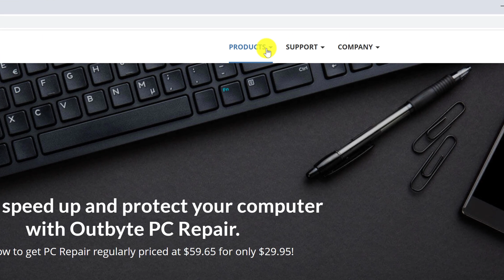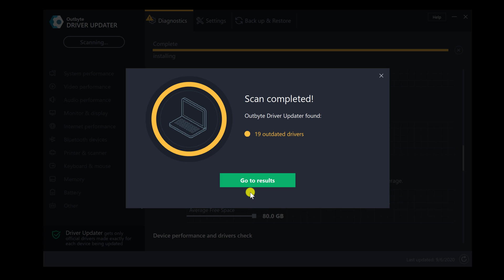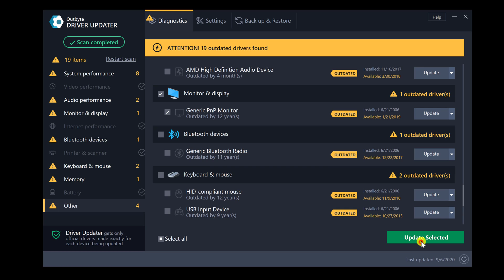How to Update Drivers in Windows 10 Using Outbyte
In this guide, we'll show you how to update drivers in Windows 10. But first, you need to understand precisely what a driver is.

Every piece of hardware requires a proper driver to work correctly because drivers are the soul of every computer. It’s essentially a piece of software that allows your computer’s components to work together and be recognized by Windows.

With Outbyte Driver Updater you can easily and safely update your drivers on Windows 10, 8 and 7.